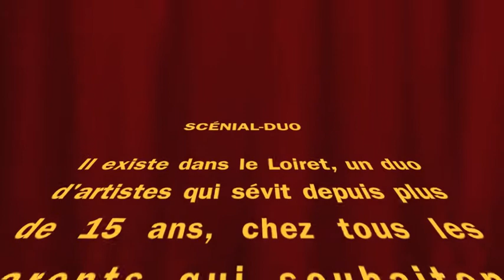Anniversaires enfants Montargis - Scenial-Duo - Delmas Richard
Toutes vos fêtes à la maison ou en salle pour l'anniversaire de vos enfants, avec au programme: de la magie, de la sculpture sur ballons, des jeux collectifs, du maquillage. Magali et Richard Delmas, officient maintenant depuis plus de 15 ans pour le plus grand plaisir des petits et des grands. Scénial-Duo se déplace dans tout le Loiret, Montargis, Gien, Orléans, Fleury-les aubrais, Briare etc.